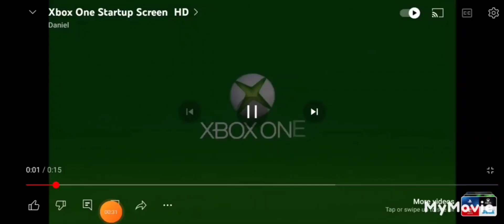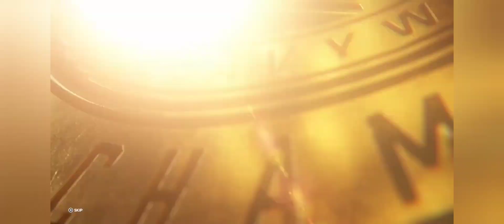WWE 2K23 Brock Lesnar vs TheKingTornadomanShow for the Intercontinental Championship.